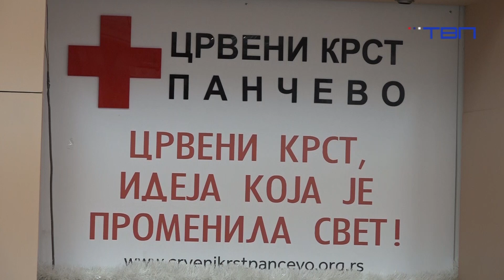TV Pančevo- Redovne akcije dobrovoljnog davanja krvi u Pančevu svake srede